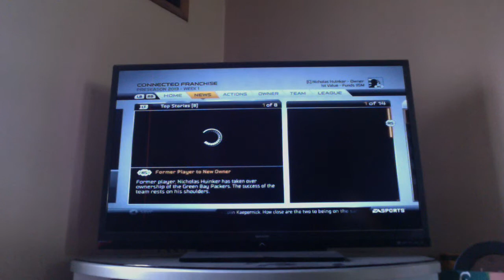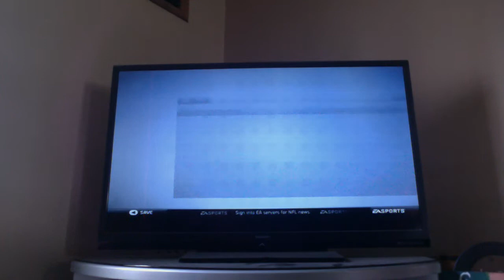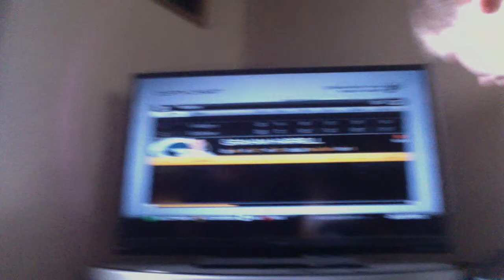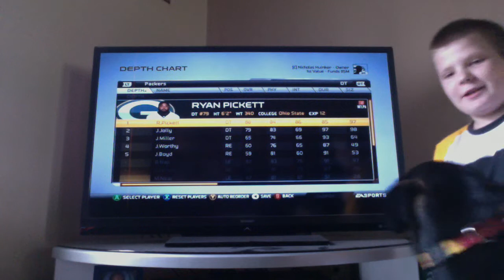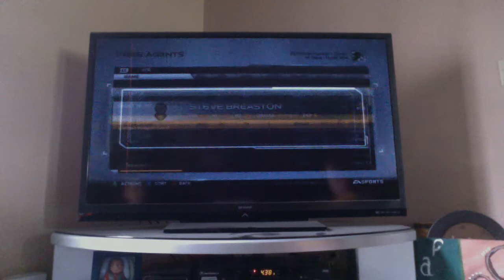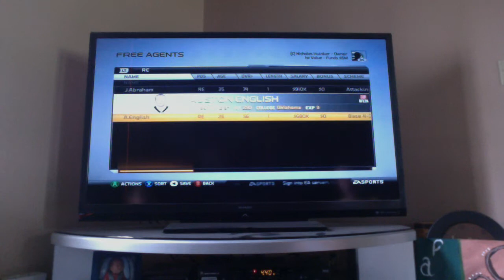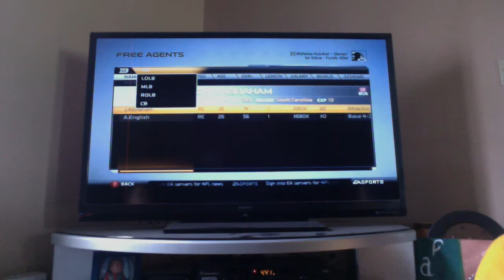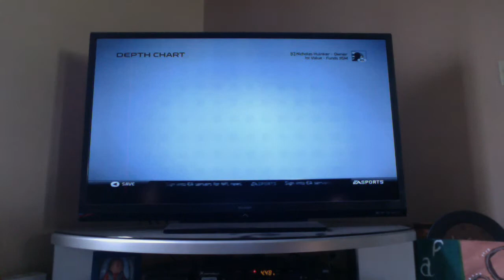Madden 25 vlog new Madden Franchise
We talk about our new franchise while signing free agents, look at depth charts, and talk about the NFL